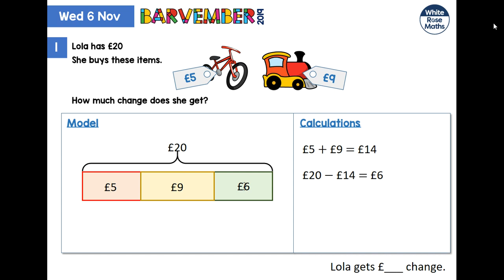W1, D3, Q1 (Barvember 2019)